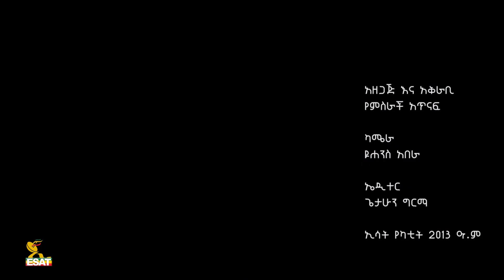Ethiopia - ESAT አንደምታ - ምርጫ ወይስ ሀገራዊ መግባባት በፓርቲዎች እይታ | Sun 14 Feb 2021